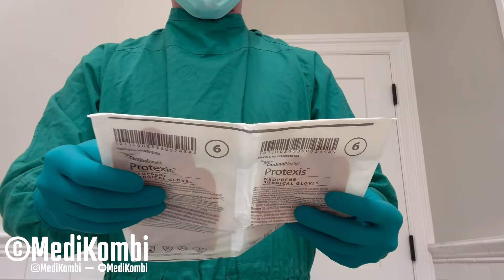Brown Protexis Neoprene Surgical Gloves, Size 6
Some double gloving action with these neoprene Protexis surgical gloves from Cardinal Health, size 6. They're not as stretchy as I prefer, but they're nice to wear for a finite period of time. They're tougher than normal latex, but don't have the feel that I enjoy. However, they're still a great glove.